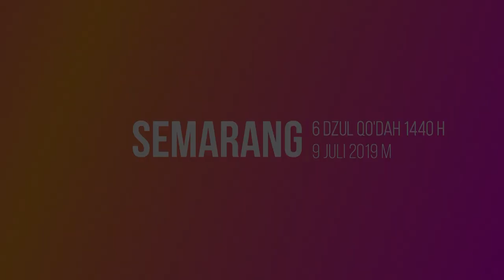Pengajian Akbar 2019 Habib Muhammad bin Farid Al Muthohar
Pengajian Akbar 2019
Fakultas Teknologi Industri
Universitas Islam Sultan Agung
Semarang 9 Juli 2019
Masjid Abu Bakar Assegaf
UNISSULA
SEMARANG